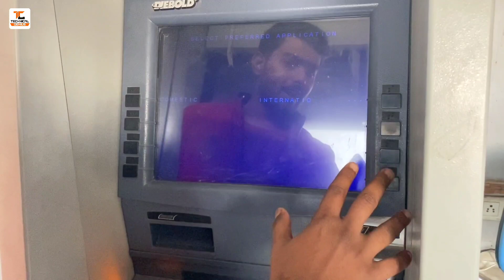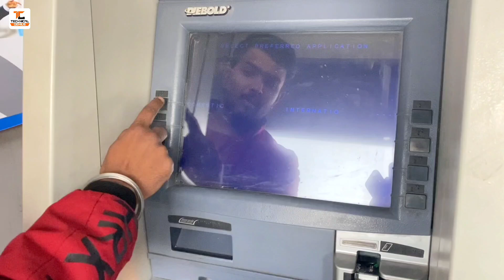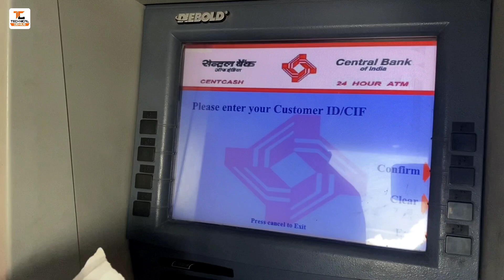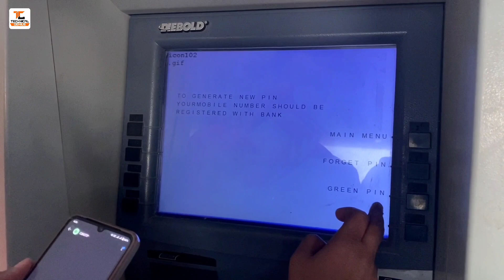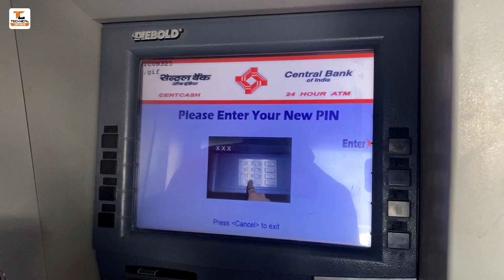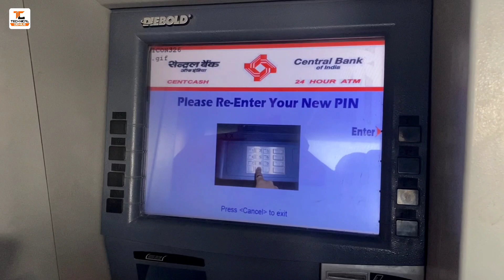Central Bank of India ATM Pin Generation Full Process | Central Bank New ATM Pin Kaise Banaye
About This Video:- 👇
Namaskar dosto aaj ki is video me hum aapko batayenge central bank new ATM pin kaise banaye, to is video ko pura dekhna or agar video pasand aaye to like share or humare channel ko subscribe kar dena dhanyawad,